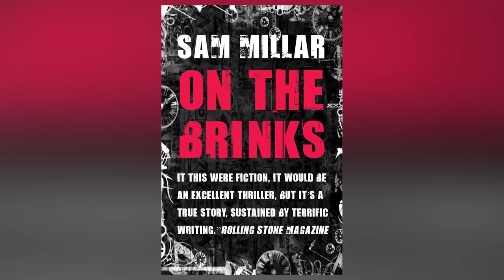My Life In The IRA - Sam Millar Tells His Story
Sam’s book

Featured Music.